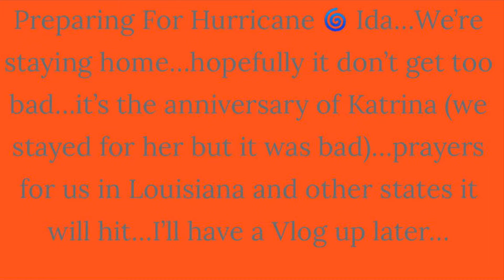Hurricane 🌀 Ida 2021…